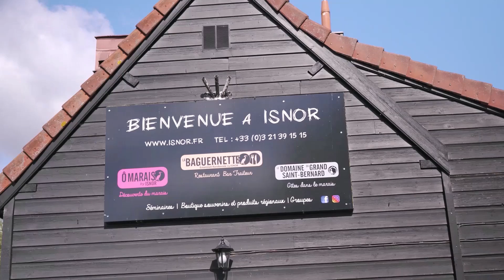Un repas convivial en terrasse - La Baguernette by ISNOR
La Baguernette by ISNOR : votre estaminet flamand au cœur du Marais Audomarois.

Vous y trouverez deux belles salles à la décoration soignée ainsi qu'une jolie terrasse ombragée en été.

Notre spécialité : le cochon de lait cuit au four à bois pendant 8 heures, un véritable délice ! Nous proposons également une variété de plats de la cuisine flamande tels que les carbonnades, waterzoï de volaille ou de poisson, tartouille au Maroilles, pain perdu caramélisé...

Après votre repas, embarquez pour une excursion en barque ou une visite guidée du marais, à bord de bacôves traditionnels. Nous avons des activités pour petits et grands !

Venez profiter d'une ambiance chaleureuse et conviviale en famille ou entre amis à La Baguernette.